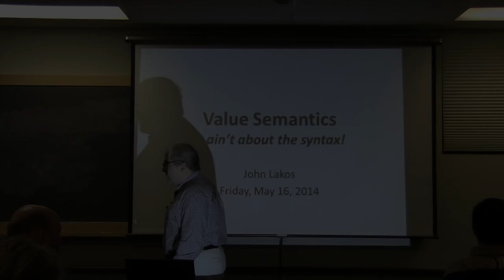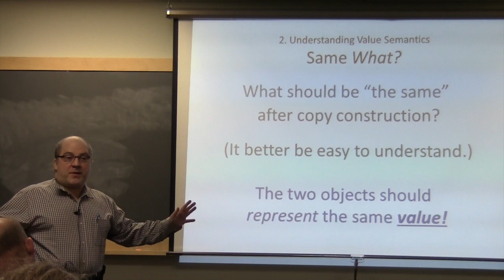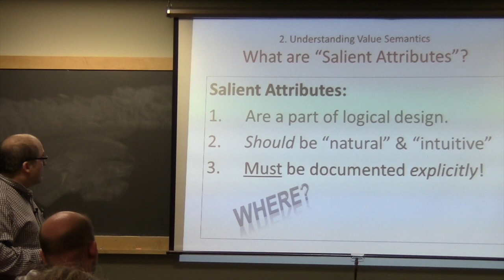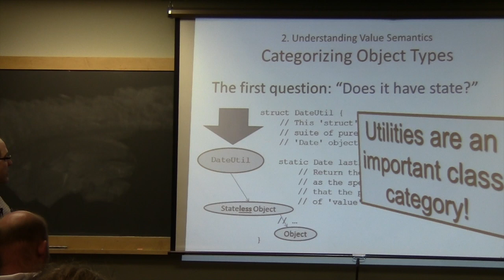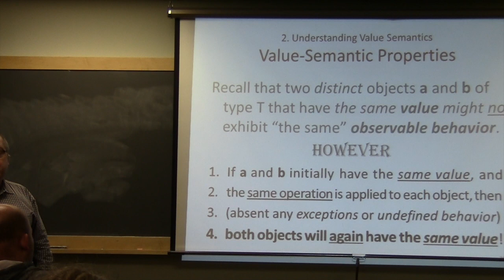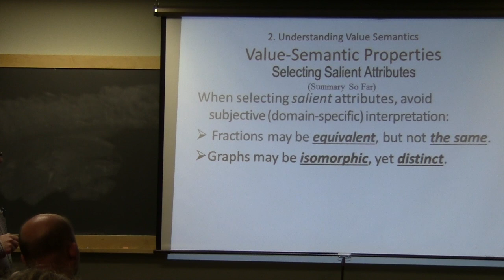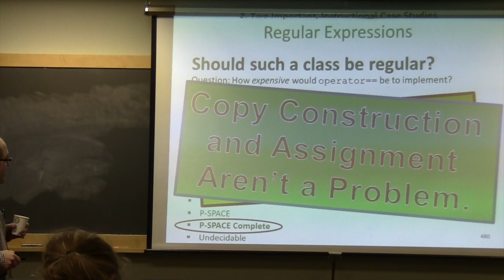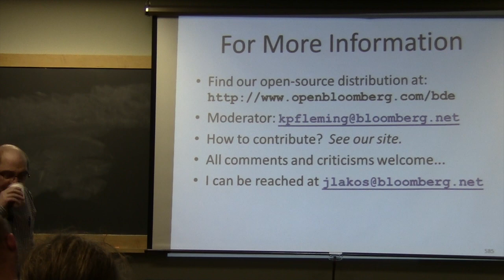Value Semantics: It aint about the syntax!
John Lakos' presentation from C++Now 2014